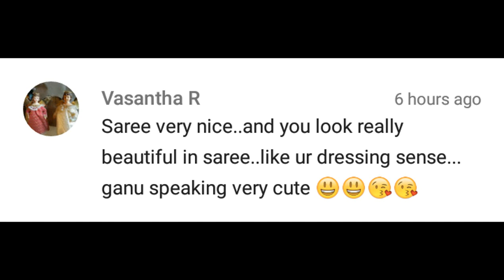I LOST MY GOLDEN EARRING 23 OCT 2017||INDIANTWINS MUMMY VLOG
hii everyone today m sharing with you I LOST MY GOLDEN EARRING VLOG .I HOPE YOU LIKE IT.

VIDEO EDITING SOFTWERE-FILMORA GO and VSDC